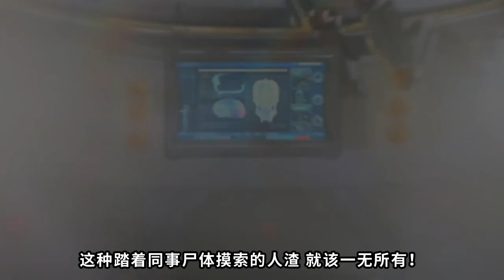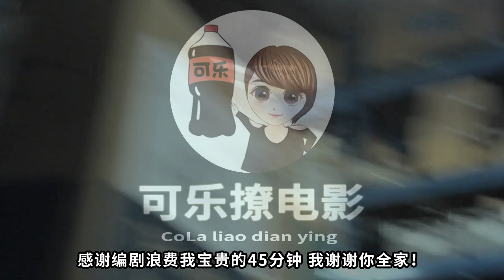你告訴我這東西是蟑螂？變異昆蟲快如閃電，超高智商還有劇毒《異形庇護所》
偌大的倉庫空無一人，突然！角落傳來一聲可怕的嘶吼，伴隨著鏡頭的晃動，只見一個形似昆蟲的怪物飛奔跳躍，很快就撲倒了攝像師，驚嚇變成了驚悚，我們的故事就此拉開帷幕...